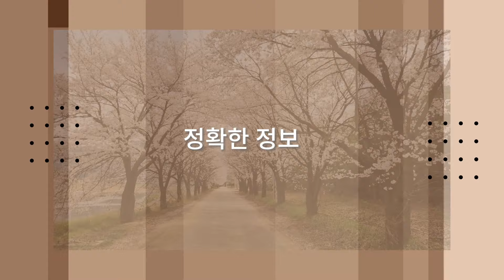양평 원덕전철역 가까운 1만평개발 단지 안에 있는 계획관리토지 208평과 사무실로 지어 사무실과 주말처럼 사용하는 소형주택, 쉼터로, 주말주택으로, 개인사무실로, 작업실 모두OK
안녕하세요?
계절적으로 조금 늦은 감이 있지만
개군면 공세리에 있는 양평주말주택으로 사용하는 소형 사무실겸,
소형주택을 소개하려고 합니다.

오늘 소개하는 단지는 20여년 전부터 개발이 시작된 곳으로
지금은 완전히 자리가 잡히고
상주하시는 분들이 주로 살고 계시는 양평전원주택단지로
교통과 생활권이 편리합니다

위치
양평읍 경계를 조금 벗어난 개군면 공세리
342번 지방도와 37번 국도에서 진입니 좋은 곳에 위치합니다

원덕역과의 거리는 걸어서 20분 거리
37번국도 시내버스 다니는곳은 10분 이내

토지가 : 208평(도로포함)

지목은 : 대지

용도지역 : 계획관리지역

물 : 광역상수도 유입

건축물
사무실 6평은 일반목구조로 지었고(단열 완벽하답니다)
      썬룸처럼 이용하는 공간 6평은 경량철골조

향 : 남향

당분간 주말주택이나 개인사무실, 작업실로 사용하시다가
나중에 주택을 정식으로 지어도 입지가 좋습니다

옵션
에어컨, 온수보일러

단지 환경은
1만여평 단지에 현재 약20여 가구가 살고 있고
1집당 대지 면적이 요즘 개발하는 단지와는 다르게
기본이 200평~400평인 아주 쾌적한 단지이고
단지내 소통이 아주 잘 되는 곳

주변에는
원덕역/양평소노휴/쉐르빌온천호텔/아델라한옥/흑유제
맛집등을 모두 걸어서 다닐 수 있습니다

매매금액은 2억5천

반려견 키우시는 분들
캠핑카 놓고싶으신 분들
조용한 곳에 작은 사무실을 찾는분들
어서 어서 오세요!